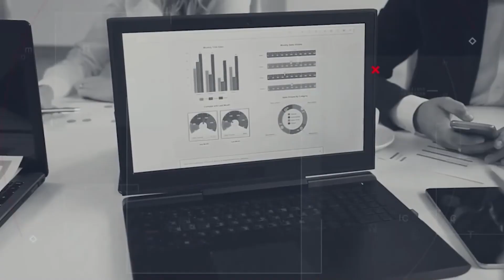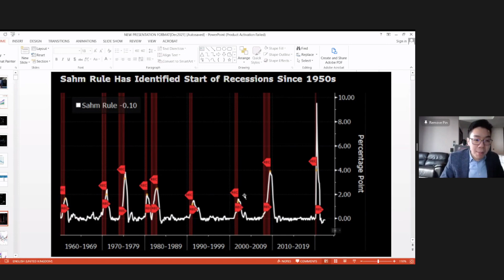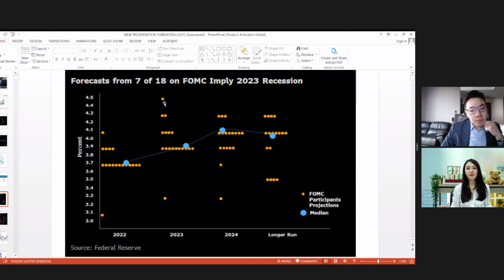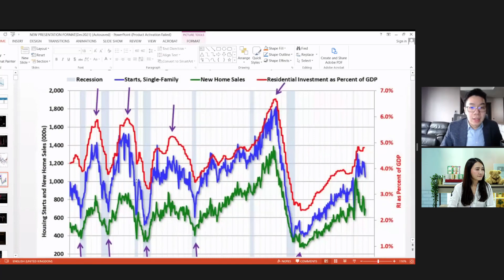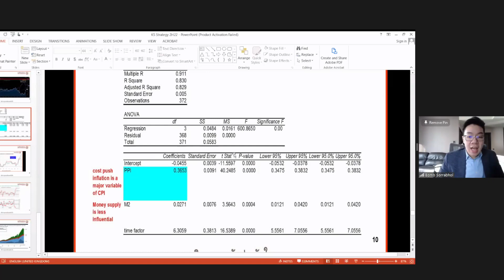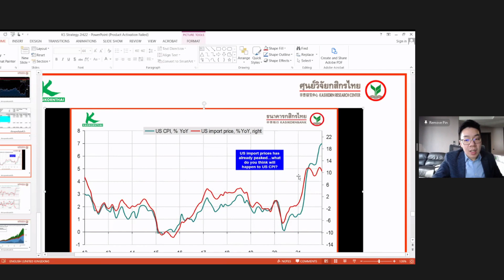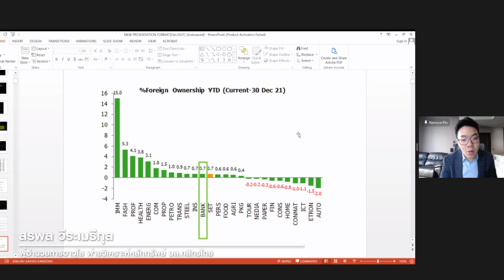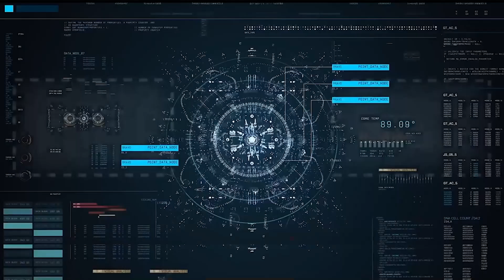Mini bear rally market หุ้นไตรมาส 3 จบรอบขาลง - Money Chat Thailand I สรพล วีระเมธีกุล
Mini bear rally market หุ้นไตรมาส 3 จบรอบขาลง - Money Chat Thailand I สรพล วีระเมธีกุล ผู้อำนวยการอาวุโส ฝ่ายวิเคราะห์หลักทรัพย์. บมจ.หลักทรัพย์กสิกรไทย : แนวคิดนักวิเคราะห์